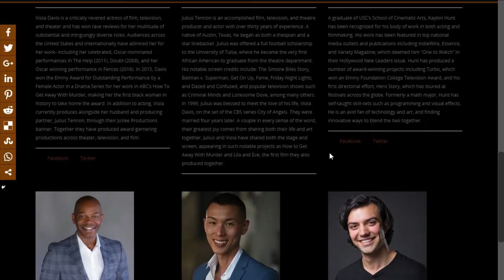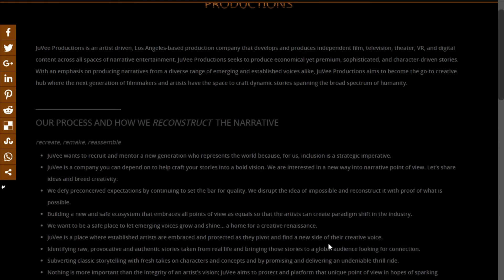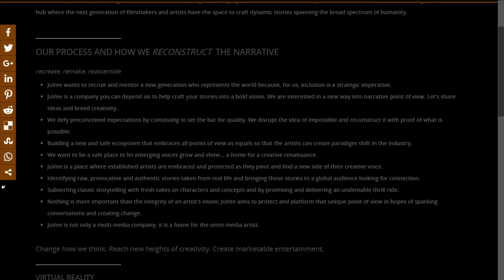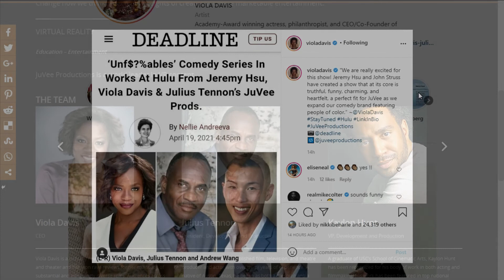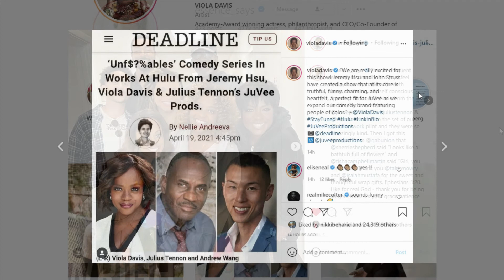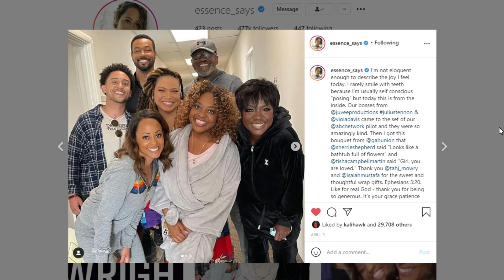Introducing Juvee Productions A Production Company Created By Julius Tennon and His Wife Viola Davis